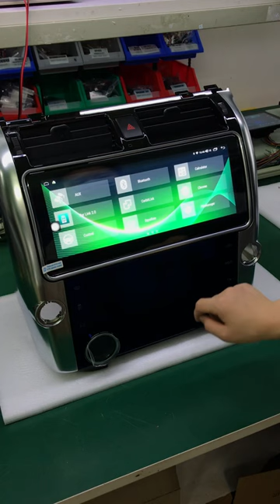Android car radio for landrover discovery 4 12.3 inch with 10.1 inch Air condition screen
👉android system
👉with 10.1 inch Air condition screen
👉With wireless CarPlay
👉Built in sound Equalizer chip
👉8 Core ,6GB RAM + 128GB ROM
👉Support split screen mode
👉Bluetooth-compatible
👉Support multiple languages
👉Wired Android Auto